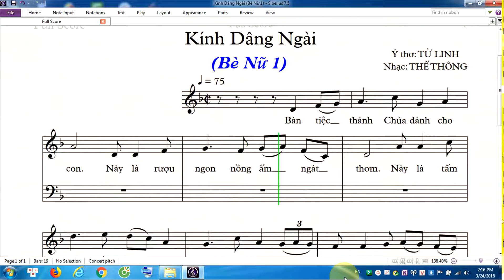Kính Dâng Ngài (Bè Nữ 1)